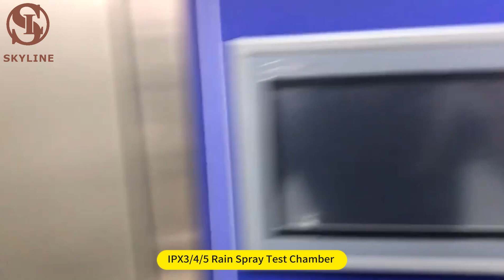Rain Spray Test Chamber IPX3/4/Rain Resistance Test Chamber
Dongguan Skyline Instruments Co., Ltd.